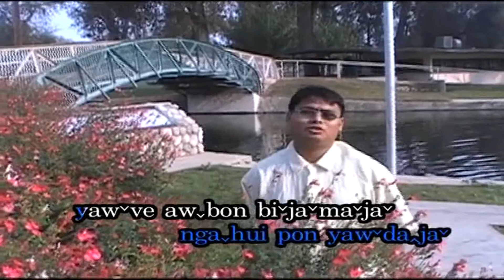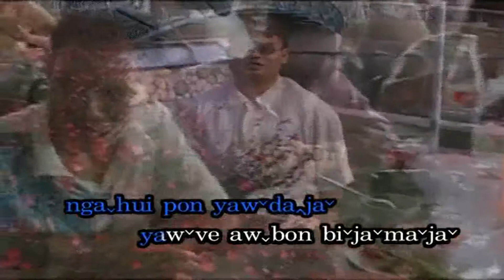Lahu song. G'ui sha da ja. ( Sate )